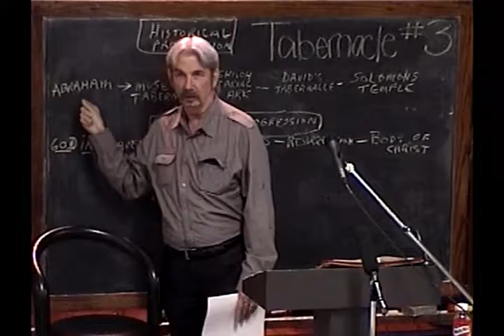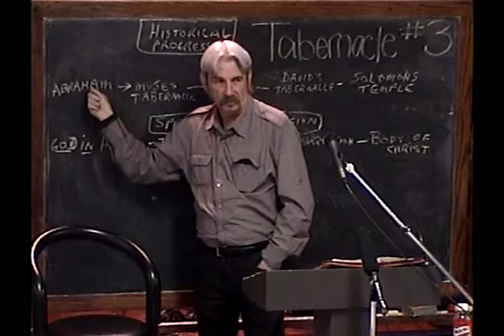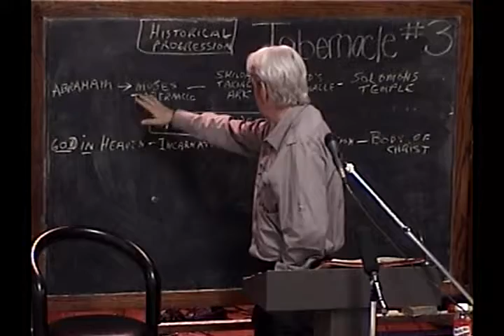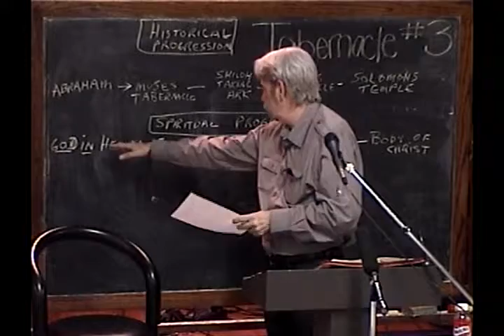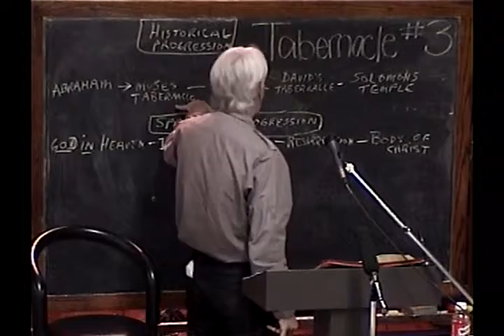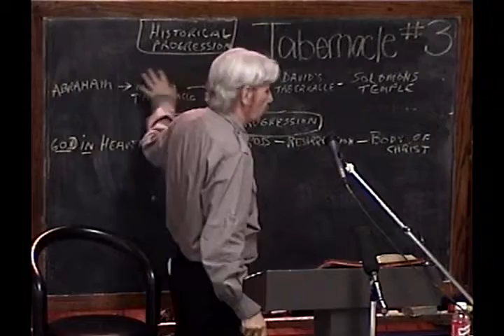3 Historical Progression Of The House Of God